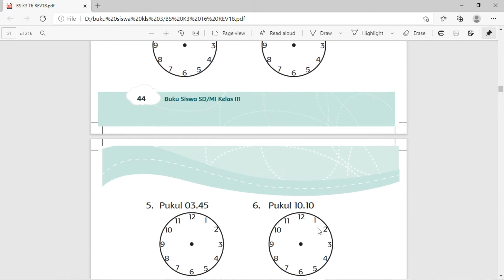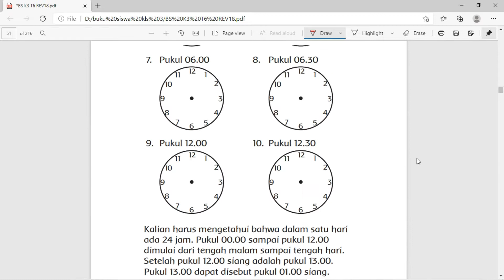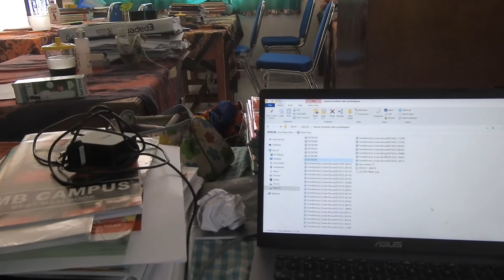kelas 3 tema 6 sub.1 satuan waktu